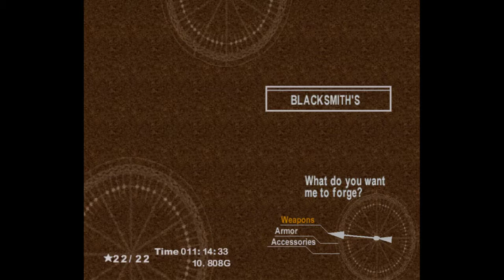Chrono Cross Walkthrough #8: Find Sage (No commentary)